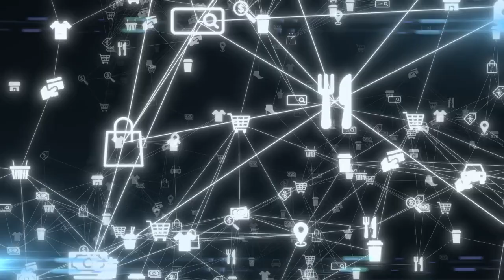Exploring the Dark Web: Unveiling Hidden Realities#DarkWebUnveiled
Dive into the depths of the internet's mysteries with "Exploring the Dark Web." 🔍 Uncover hidden truths, unravel digital secrets, and navigate the enigmatic realms beyond the surface. Are you ready for the journey? Join us as we peel back the layers of the unseen! 🕵️‍♂️🔓

"Explore a world of knowledge and fun with 786 UPTV Learner! Immerse yourself in a diverse range of educational content that makes learning enjoyable. From intriguing facts to engaging lessons, discover the joy of knowledge in every episode. Join us on a journey where learning meets entertainment!"
"Embark on a captivating intellectual journey with 786 UPTV Learner, where the fusion of education and entertainment creates a unique and delightful learning experience. Immerse yourself in a myriad of intriguing facts, captivating lessons, and a tapestry of knowledge, all woven together to make every episode a celebration of learning. Join us and discover the harmonious blend of fun and knowledge that awaits you in each engaging installment!"
"Dive into a boundless sea of knowledge and entertainment with 786 UPTV Learner! Unleash the power of curiosity as we blend education and fun seamlessly. Each episode is a thrilling voyage through fascinating facts and engaging lessons, ensuring you absorb knowledge effortlessly. Prepare to embark on an adventure where learning is not just a task, but a joyous experience!""Explore a world of knowledge and fun with 786 UPTV Learner! Immerse yourself in a diverse range of educational content that makes learning enjoyable. From intriguing facts to engaging lessons, discover the joy of knowledge in every episode. Join us on a journey where learning meets entertainment!"